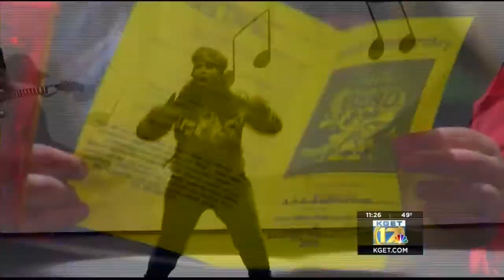Arvin Airband Competition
ARVIN HIGH SCHOOL STUDENTS ROCKED OUT FOR AN EXCITED CROWD TONIGHT FOR THEIR ANNUAL AIR BAND COMPETITION.